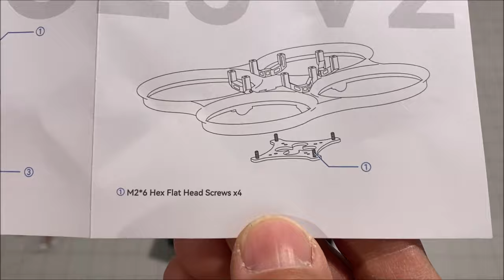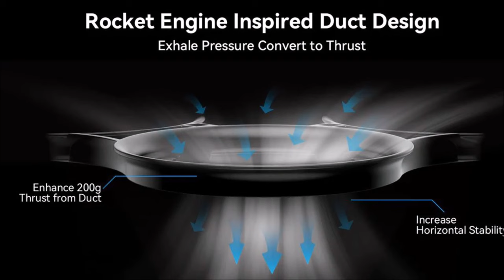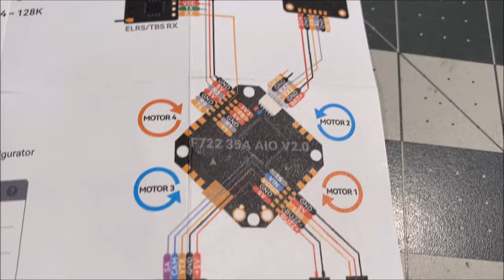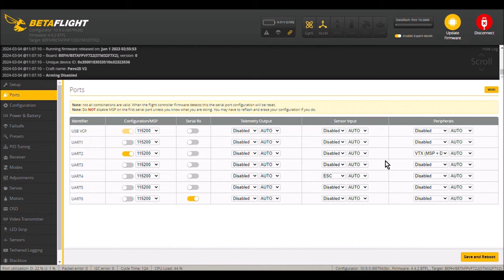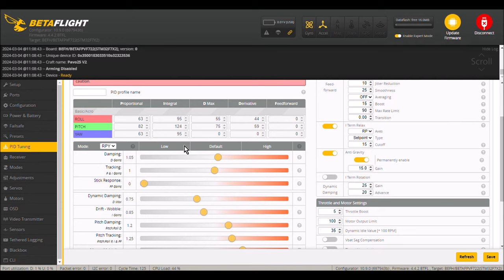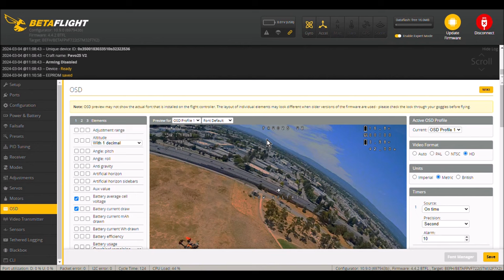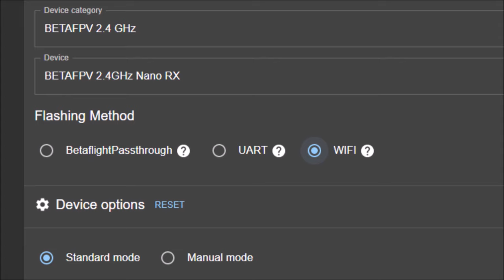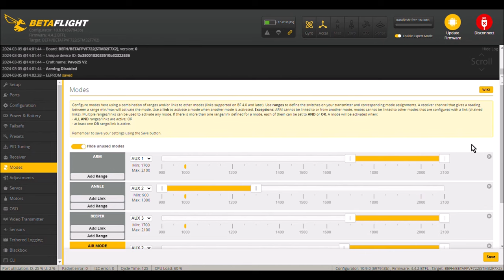Betafpv Pavo 25 V2 Closer Look and Set Up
In this video, I unbox, take a closer look, set it up and hover the awesome Pavo 25 v2 by Betafpv.
Installing the dji 03 air unit and fpv videos coming in the next video.

The stuff I use :

Eachine PRO58 RX Diversity 40CH 5.8G OLED SCAN VRX FPV Receiver

Ovonic 4S Lipo Battery120C 1600mAh 14.8V Lipo Battery

CNHL 4S Lipo Battery 1500mAh 14.8V lipo Battery 100C with XT60

PNY 32GB Elite Class 10 U1 microSDHC Flash Memory Card 5-Pack - 100MB/s, Class 10, U1, Full HD, UHS-I, Micro SD

wire cutters

RadioMaster Zorro Controller 2.4GHz 16CH Hall Sensor Gimbals OpenTX/EdgeTX System Radio Transmitter (ELRS w/Batteries)

RadioMaster TX12 MKII 2.4GHz 16 Channel EdgeTX OpenTX Compact Radio Controller Mode 2 (ELRS)

2.4G 2W 2000mW Mini Radio Signal Booster Amplifier Module Compatible for DJI Phantom RC Transmitter FPV Extend Range

headplay goggles

runcam 2

Happymodel ELRS PP 2.4GHz RX SX1280 EXPRESSLRS Nano Long Range Receiver (EP1 RX)

Happymodel ELRS PP 2.4GHz RX SX1280 EXPRESSLRS Nano Long Range Receiver (EP2RX)

CNHL 1500MAH 100C 4S LIPO

HOBBYMATE D6 Duo Pro Battery Charger

AKK A3 FPV AIO Micro Camera

AKK A5

Hat Clip Fast Clamp Mount for Gopro

renogy 100w panel

renogy 50w panel

ALLPOWERS Portable Power Station 300W

ALLPOWERS Portable Power Station 700W

Flashfish 200w power station

400Watt inverter

b6 charger

aoetree blower

mc4 to xt60 cable

Nurzviy 100watt solarepoch panels

tubebackr CIRCLES No Copyright Vlog Music